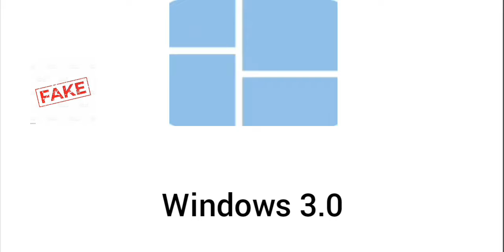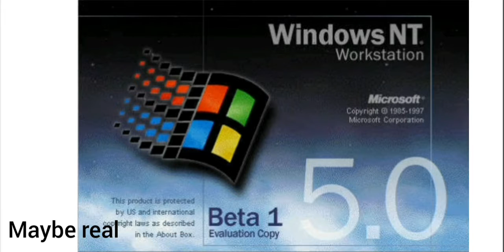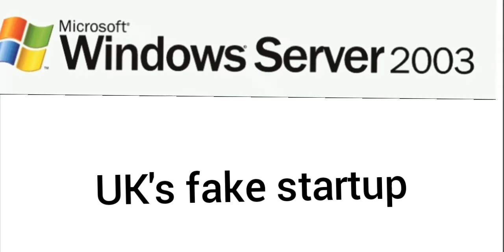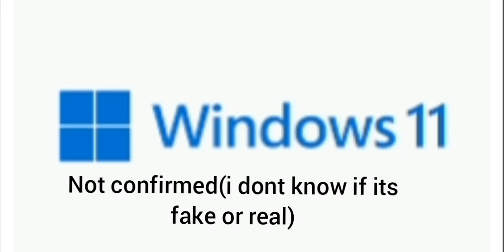every windows startups and shutdowns sounds part 1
every startup and shutdowns sounds are maked from Microsoft